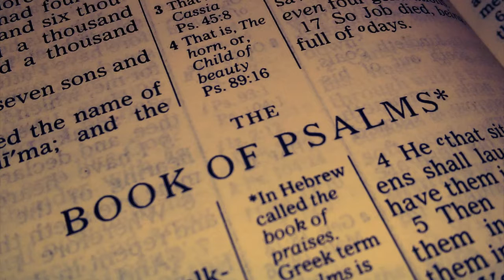Psalm 45-47 (Audio)